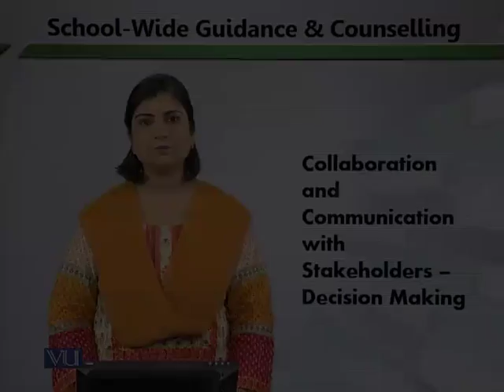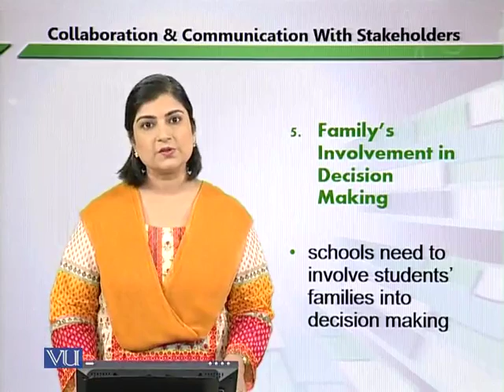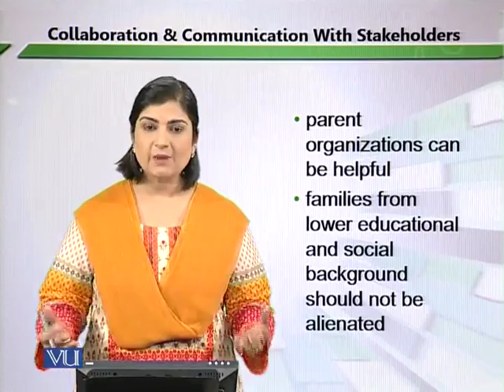EDU304_Topic257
Topic: 257